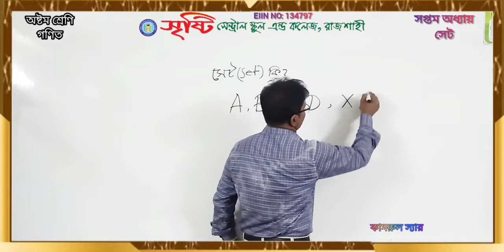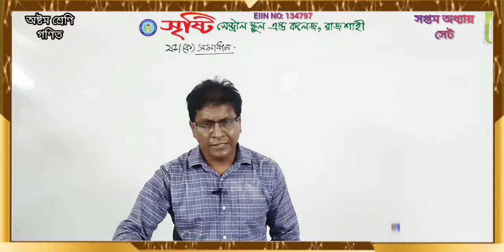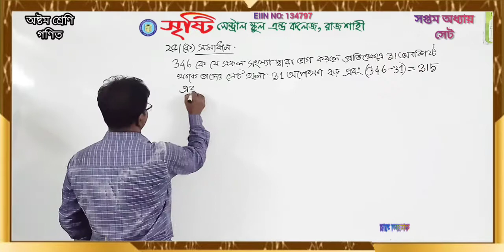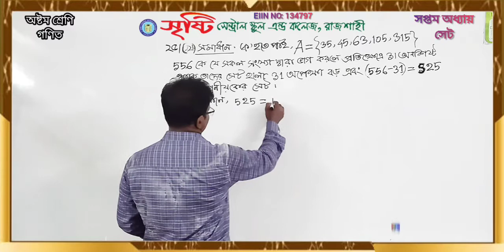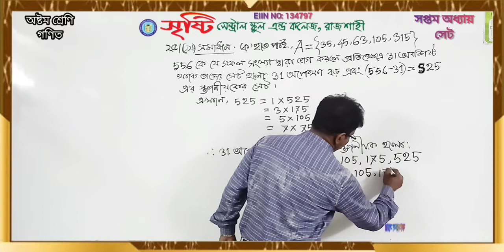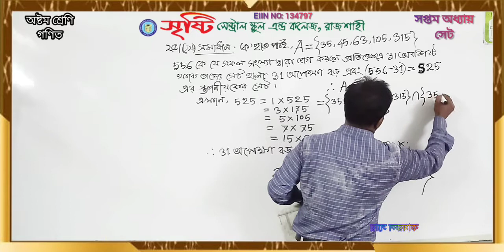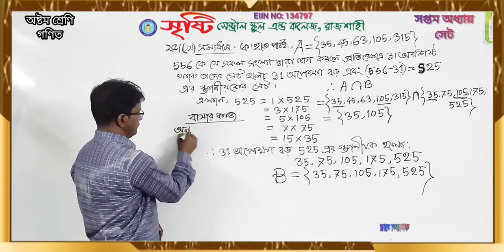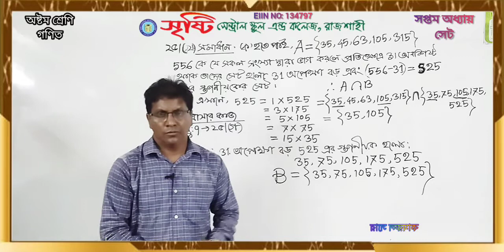অষ্টম শ্রেণি | গণিত | সপ্তম অধ্যায় | সেট | পর্ব- ২